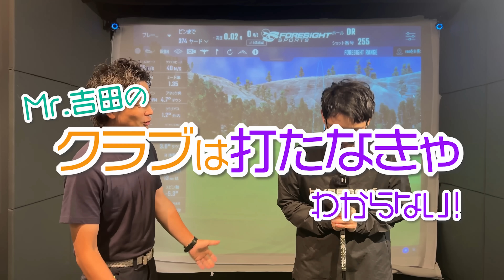チーピンが出ないシャフトを探せ！泉岡プロドライバーフィッティング！【Mr.吉田のクラブ打たなきゃ分からない】フィッティング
＼ プレゴルTV ／🏌️‍♀️

今回の「Mr.吉田のクラブは打たなきゃわからない」は、
泉岡プロコラボ！

今回はドライバーフィッティング編！
アイアンフィッティング編は泉岡プロのチャンネルで公開中！

泉岡プロのチャンネルはこちら！イズオカ学園channel【泉岡翔の泉岡式ゴルフレッスン】

2024年から新たにスタートし、大好評をいただいております『ゴルフ人間ドック』⛳️

世界最高峰のプログラムTPIと
4つの最先端解析機器を使用し、
自身のスイングの癖だけでなく、身体の特徴や悪い動きを可視化して、数値に落とし込みます🏌️‍♂️

「なぜこういう球が出るのか」「なぜ同じミスが出るのか」それらの原因解明の糸口になる、合理的かつ客観的な数値に基づくあなただけの診断結果を提供します！✍️

ゴルフ人間ドックとは？
ゴルフ人間ドックは、こんな方にオススメ！
ゴルフ人間ドックの流れ　など

ご予約を希望の方は、LINEかお電話にてご連絡ください！
この番組は…
プレミアムゴルフスタジオ代官山のカリスマフィッターMr.吉田が、
最新クラブの試打レビュー、クラブの使い方、
ツアープロのフィッティング風景、レアクラブの紹介などなど、
クラブにまつわる気になるアレコレを紹介していく番組です。

プレミアムゴルフスタジオ代官山は…

①最新の弾道計測機器を完備しているインドア練習スペース
②有名ツアープロをコーチしている
　植村啓太率いるK’s ISLAND GOLF ACADEMY
③カリスマフィッターMr.吉田こと吉田智の最先端のクラブフィッティング

という３つのスペースが１つの場所で体験でき、
クラブ、レッスン、練習の三位一体型で、アマチュアからツアープロまで、
幅広い方々のレベルアップをサポートしています。
オールシーズン、どんな天候でも快適なインドアゴルフスタジオです。
プレミアムゴルフスタジオ（Mr.吉田のフィッティング予約）

📷公式Instagramにて
　配信時の告知やダイジェスト版のUPをしています👀